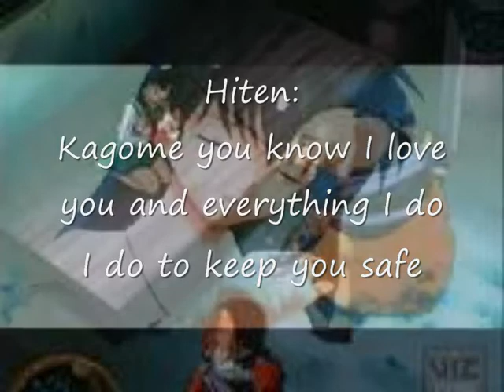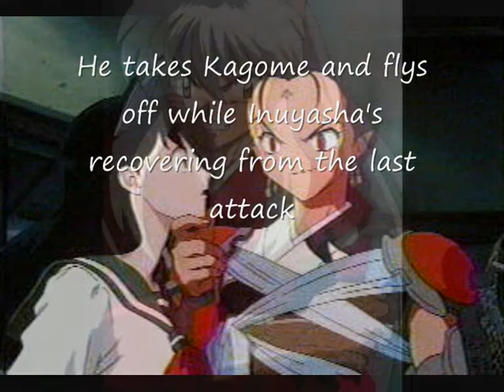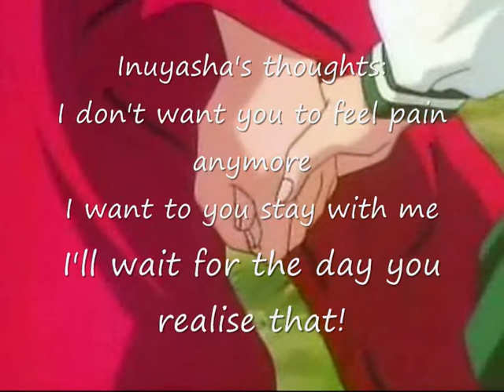Face Down Kagome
A story of a girl trapped in a relatioship sje's to scared to run away from And a boy who gives her the strengh to end it.

Inuyasha:
Kagome you have to leave him
I know how he treats you

Kagome:
I wish it were that simple

Inuyasha:
Kagome I'll help you
Kagome:
Inuyasha don't get involved it's fine

Hiten:
Kagome you know I love you and everything I do
I do to keep you safe

Inuyasha: Leave her alone!
Hiten:
Stay away from her she's my property

Hiten:
Kagome we need to talk. Come on!

He takes Kagome and flys off while Inuyasha's recoveringfrom the last attack

Inuyasha:
Kagome I'll find you
I promise

Hiten:
Kagome why are you talking to other men?
I should be the only men in your life!

Kagome:
Hiten please calm down
Kagome:
HITEN!
PLEASE!

Hiten:
Are you going to apologise?

Kagome releases herself and draws her bow:
NO INUYASHA WAS RIGHT
I'M LEAVING AND YOUR NOT GOING TO STOP ME

He punches her to the floor:
You would be nothing without me!
Kagome getting up:
My be so but at least I'd be happy!

Inuyasha:
KAGOME!
Kagome:
Inuyasha?

Inuyasha:
HITNE FOR THE LAST TIME LEAVE HER ALONE
Inuyasha:
PICK ON SOMEONE YOUR OWN SIZE

Kagome gets up although she's injured to help Inuyasha

Hiten dies

Kagome:
Is it over?
Inuyasha:
Yeah it's over Kagome!

Kagome passes out and Inuyasha catches her as she falls
He carries her away
She came to part way though the journey

Kagome:
Inuyasha. You helped me like you said you would!
Inuyasha:
Kagome please try and get some rest you need it!

Kagome:
No really thank you

Kagome clears her throat slightly embarrassed:
Well then I thin k I can walk from here
Inuyasha:
Please don't go!
Kagome:
Ok, I'll stay with you

Inuyasha's thoughts:
I don't want you to feel pain anymore
I want you to stay with me
I'll wait for the day you realise that!

The relationship with Inuyasha doesn't hurt

Story:

Basically Kagome is going out with Hiten.

(One of the thunder brothers.)

It's fine but he has a wicked temper and takes his anger out on Kagome.

Kagome leans on Inuyasha as she can't stay silent anymore. He vows to help her but she doesn't want to him to get hurt/invovled.

Inuyasha ignores her withes and fights Hiten after he's unloaded his anger on Kagome. Hiten takes Kagome away when Inuyasha is recovering from an attack.

After Kagome sees what Hiten did to Inuyasha she thinks enough is enough and tries to leave Hiten. He doesn't let her go. That is when Inuyasha shows up yet again to help Kagome fight him off.

Hiten dies from thier compined attack and strengh. Inuyasha carries the injured Kagome away, she thanks him for helping her with a kiss. And that marked the begginning of a new relationship between Kagome and Inuyasha.

Ain't it sweet!

Song: Face Down
Anmie: Inuyasha

Purely fanmade.